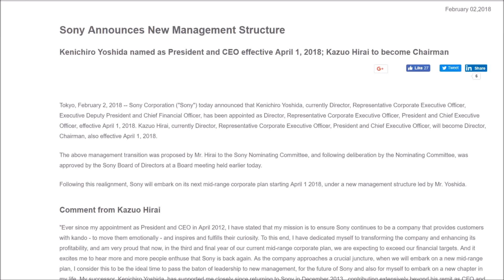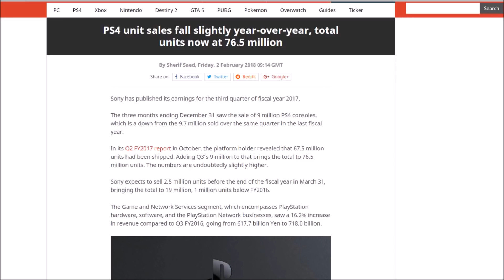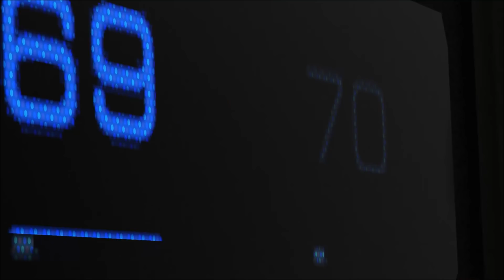Sony CEO Kaz Hirai STEPS DOWN! Is the Age of PlayStation Over?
Sony published its earnings report for the third quarter of fiscal year 207 and also announced that their current CEO Kaz Hirai will be stepping down on April 1st. Is Sony and PlayStation DOOMED?